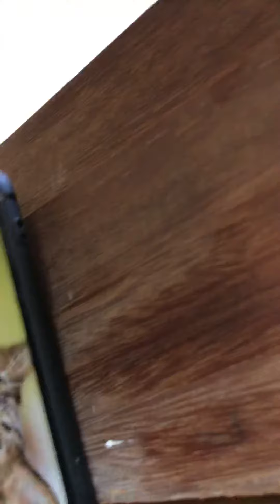Suara untuk menakuti kucing